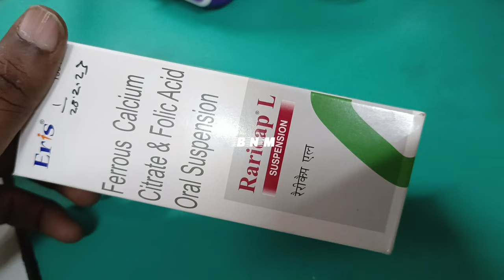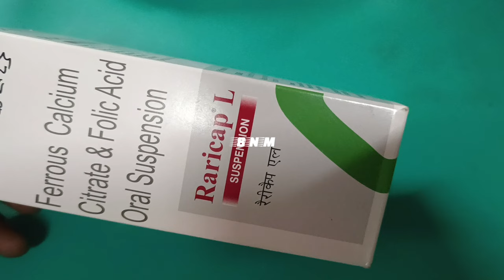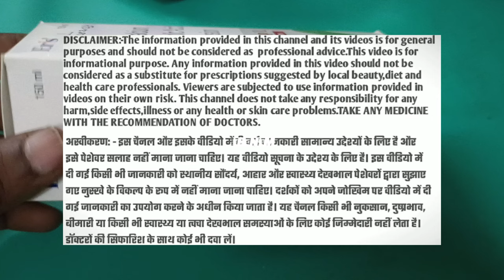raricap l suspension uses in hindi raricap l suspension for immunity booster @raricap l